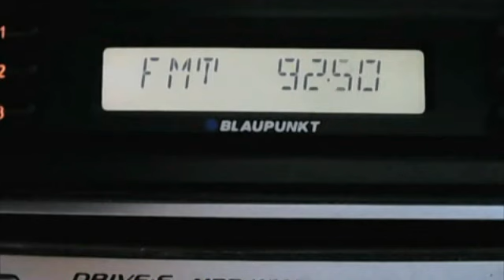pirat cu probe + reglaje - cu muzica si iesire din banda 02:32